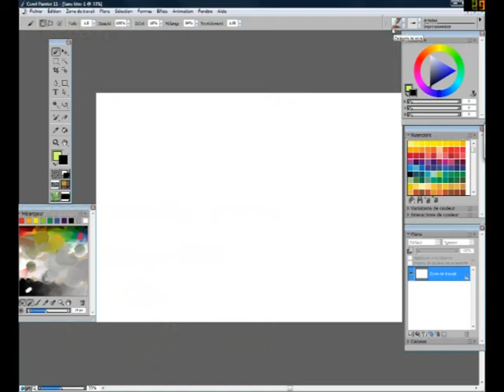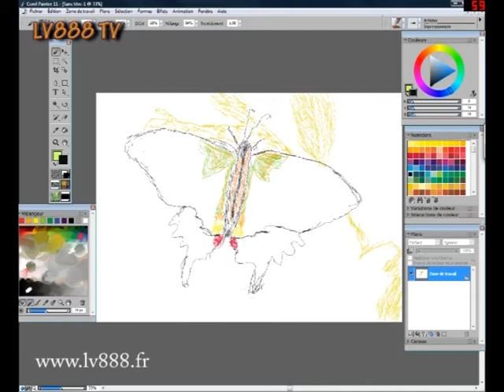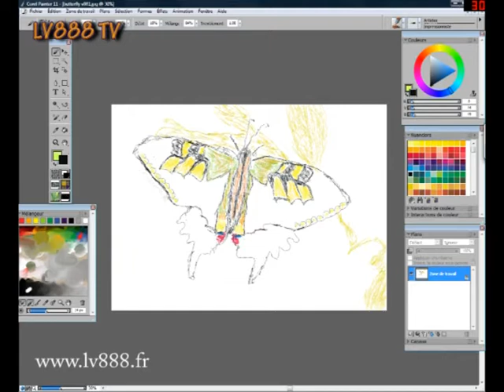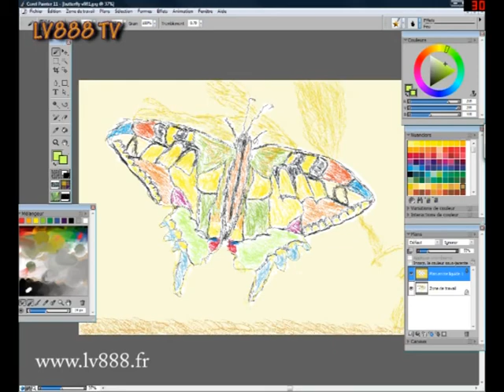Crash (Remix) - Mesh - Lv888 tv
Crash (Remix) - Mesh - Lv888 tv - Take pleasure is the only rule !